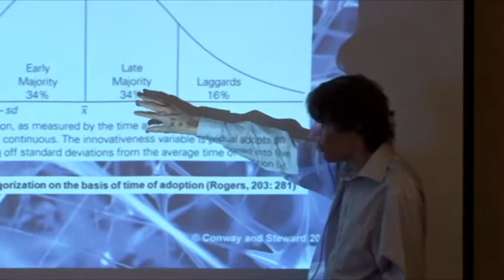Technology and Innovation w/ Dr. Steve Conway Pt. 6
Dr. Steve Conway from the University of Leicester School of Management discusses strategy tools for mapping technology and innovation. Recorded at the University of Leicester Regional Summer School at Ft. Lauderdale, Florida hosted by Education for Advancement on June 9 - Jun 12 2010.